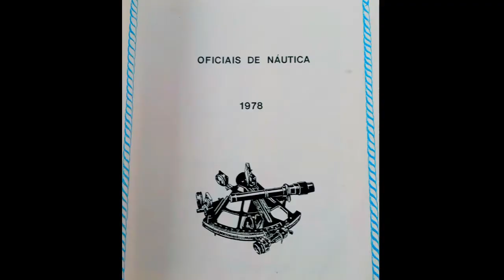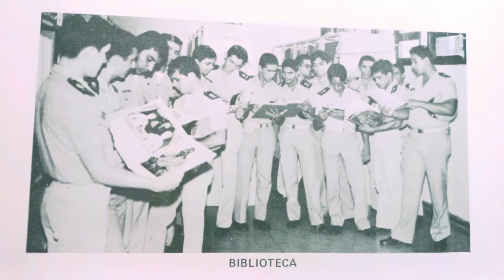Orgulho de pertencer à Gloriosa Marinha Mercante do Brasil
Neste vídeo conto e mostro minha trajetória de aluno da EFOMM à categoria de Capitão de Longo Curso.